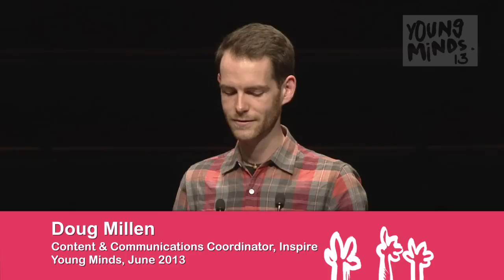Doug Millen 'Is technology the way forward for youth mental health?' at Young Minds 2013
For more information take a moment to check out our Happy & Well blog

Be inspired by a young man who didn't know who to turn to when he faced personal problems during his final years at school and did what any Gen Y-er would do and sought help on the internet.

Doug Millen, Communications Officer, Young and Well Cooperative Research Centre